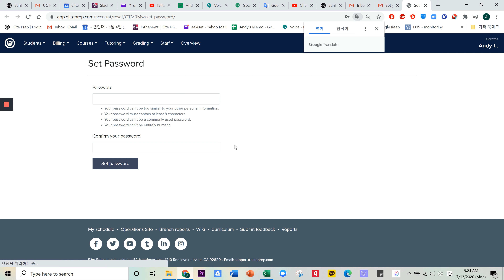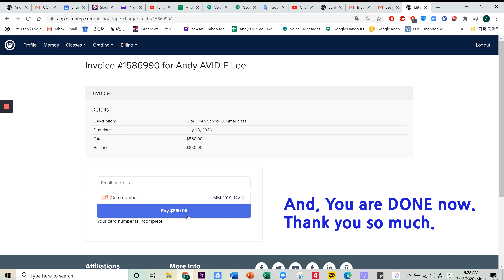Direct Payment - Elite Prep Cerritos